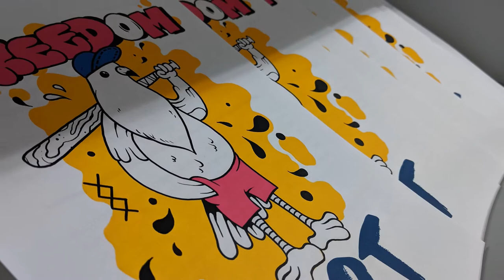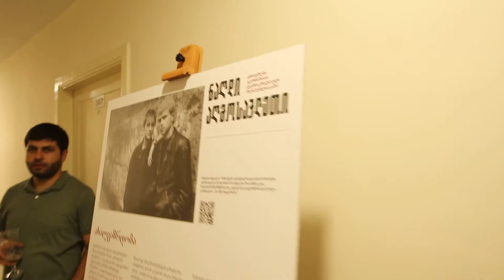Freedom Office Re-Opening 2019